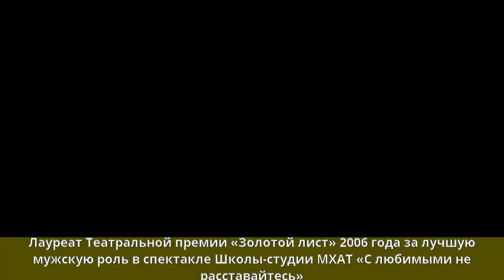Шагин, Антон Александрович - Биография